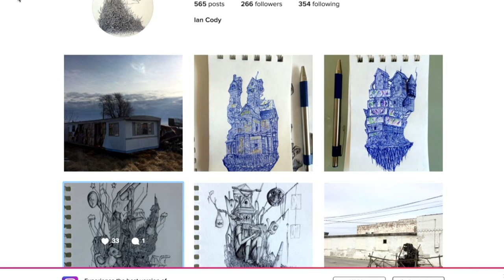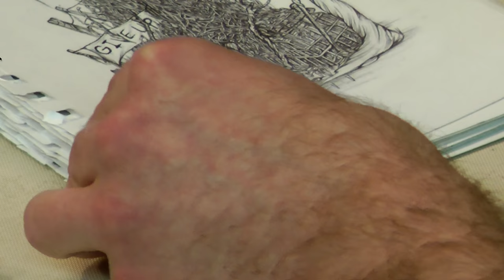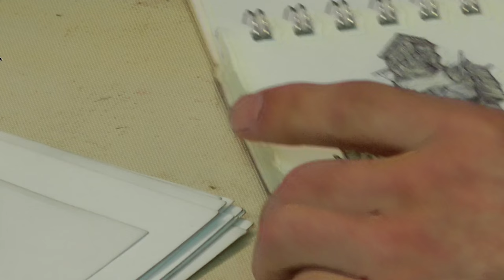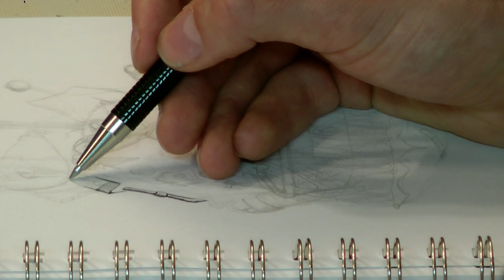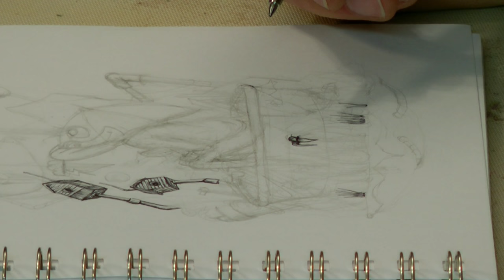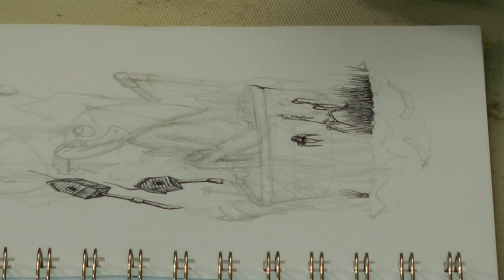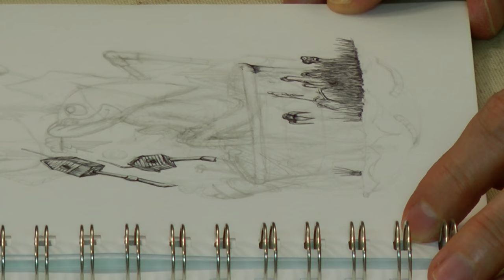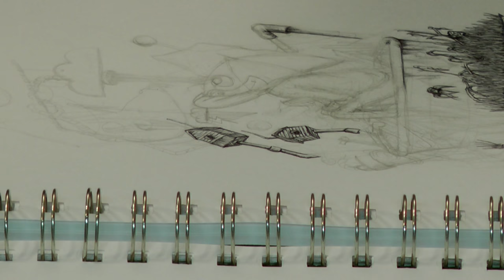Creative Chat with Ian Cody interview and Barb Owen - HowToGetCreative.com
- I'm so happy to be joined in my studio by inspiring illustrator and artist, Ian Cody. He shares his thought-provoking, whimsical pen and ink drawings as we chat.

[Blog Post]
Creative Chat With Artist Ian Cody